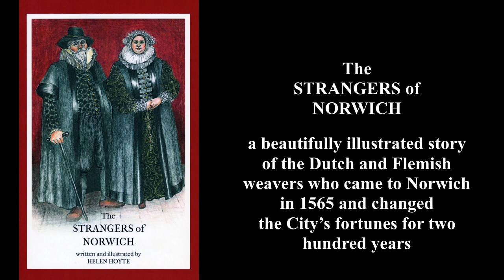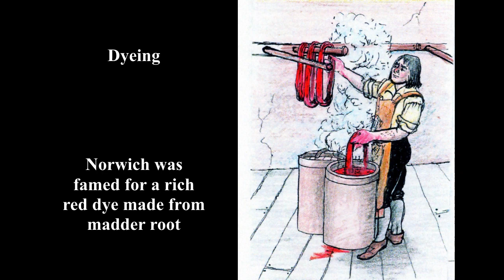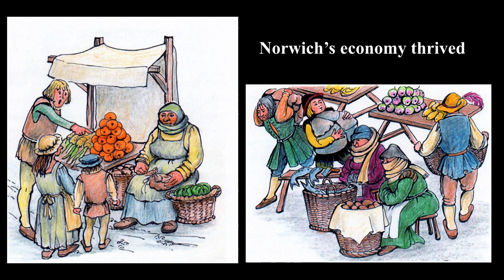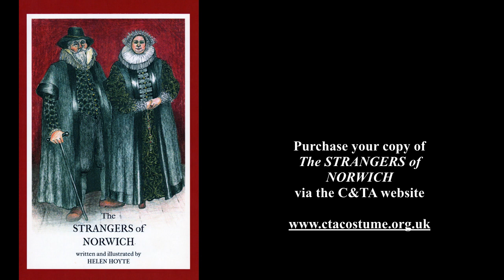The STRANGERS of NORWICH, written and illustrated by Helen Hoyte MBE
A beautifully illustrated book featuring the Dutch and Walloon weavers who moved to Norwich in the Elizabethan era to help revive the Second City’s textile industry. Queen Elizabeth I came to visit Norwich in 1578 and met with the Stranger community.

Author and illustrator, Helen Hoyte has been researching the textile industry in Norwich for many years.  Her work in establishing awareness of Norwich as a major centre for textiles from the medieval period up until the Industrial Revolution led to her being awarded the MBE in 2015.  Her book on the Norwich Shawls was published in 2013.

Reviews for the STRANGERS of NORWICH:  “A charming book written and attractively illustrated to reach a wide audience. It well-deserved being number one on Jarrold's Local Book List. I have thoroughly enjoyed learning about this fascinating period of Norwich’s history.”

"This is a beautifully illustrated book that tells the story of the Dutch weavers who came to Norwich in 1585 to help revive the textile industry in Norwich. It is an easy to read account of a fascinating period in East Anglia’s history, and I thoroughly enjoyed it.”

The Costume & Textile Association (C&TA) is an independent charity seeking to promote the unique costume and textile collections of the Norfolk Museums Service (NMS).  The C&TA is a lively organisation bringing together people who are keen to support and learn more about the history and development of costume and textiles.

Learn more about how we raise money to help support the world-class costume & textile collections in Norwich Castle Museum Study Centre, Shirehall, Museum of Norwich at the Bridewell and Strangers’ Hall in Norwich, Norfolk, Britain, United Kingdom